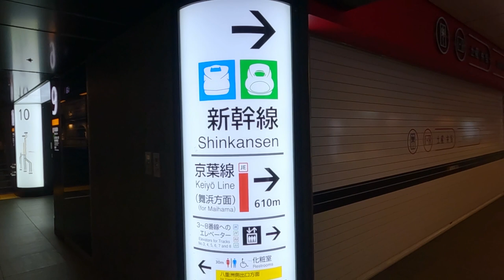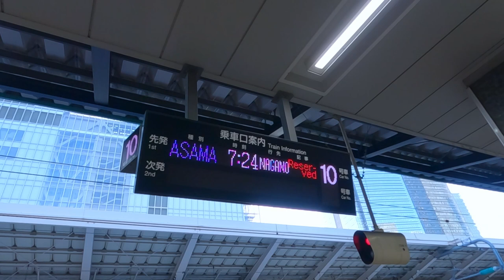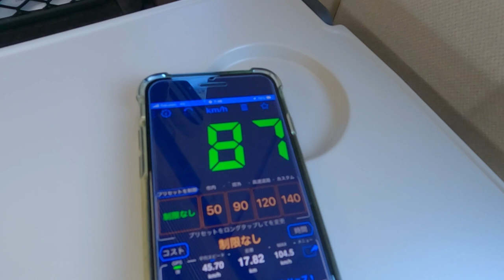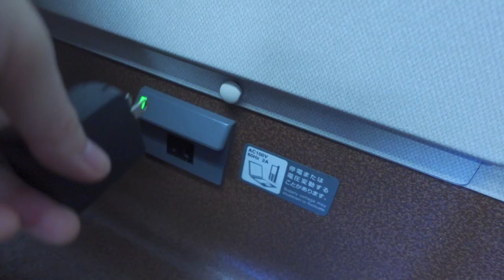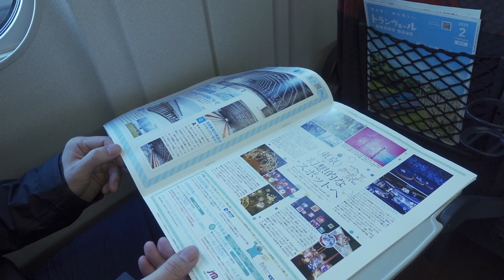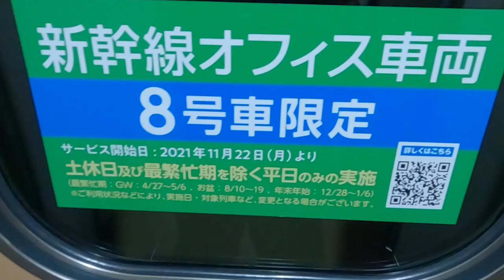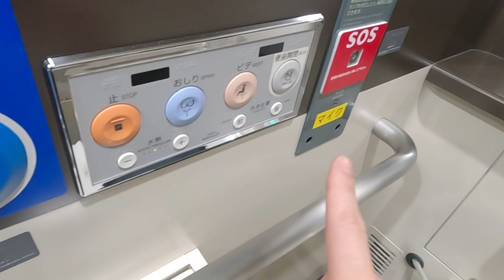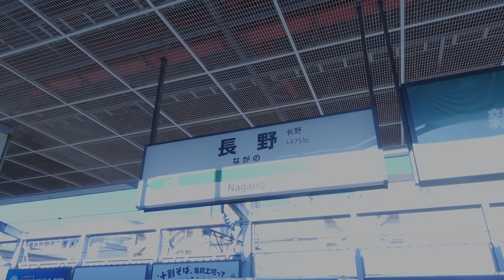Ride Japan's World-Class Bullet Train 🚄 Shinkansen "Asama" from Tokyo to Nagano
This time, I enjoyed a one-day trip alone from Tokyo Station to Nagano Station.
The Hokuriku Shinkansen "Asama" train stopped at every station, and although it took a long time, I was able to enjoy the scenery from the train window at a leisurely pace.

I traveled on JR East Japan's "Somewhere to View" project, a ticket where you do not know where your destination will be until you apply for the ticket.

The ticket was for a destination at one of four stations (Oishida, Ninohe, Niigata, and Nagano), and as a result of a lottery, I ended up at Nagano Station.

It was fun and adventurous not knowing where the destination would be. It was a new and exciting experience for me, as it was a destination that I would not normally have chosen.

Round-trip fare: 6,000JPY 🇯🇵 (actually paid in points) / 45USD 🇺🇸
Time: 1 hour 48 minutes
Route: Tokyo - Nagano
Train name: Asama 603

00:00 - Start
01:12 - Entering the ticket gate
02:06 - Looking around the Shinkansen
03:08 - Hokuriku Shinkansen entering the station
03:50 - Depart Tokyo Station
08:04 - Breakfast
11:51 - Arrive at Nagano Station

By the way, the train design of the Hokuriku Shinkansen is excellent and was done by Kiyoyuki Okuyama, who worked on the Ferrari Enzo.